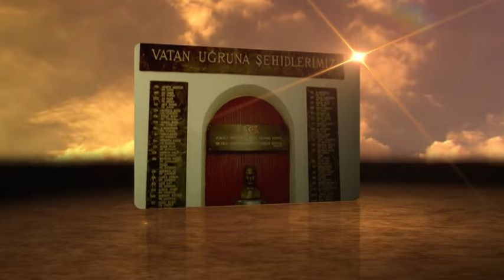120 ile Mekteb-i Sultani - Bölüm 2x08 - Aydemir Akbaş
"120 ile Mekteb-i Sultani" programının bu bölümünün konuğu; herkesin yakından tanıdığı Aydemir Akbaş (GSL90-92)

Galatasaray Liseli olmak için neleri göze aldı?

Turgaylarla, Coşkunlarla tenis topuyla 25 kurşuna yapılan maçlar...

Okulu ayağa kaldıran anons neydi?

Riva ve Galatasaray Adası için divan toplantısında dile getirmek istediği vefa önerileri neydi?

Hepsi ve daha fazlası Serdar Dinçbaylı'nın (GSL120) sunumuyla bu bölümde...